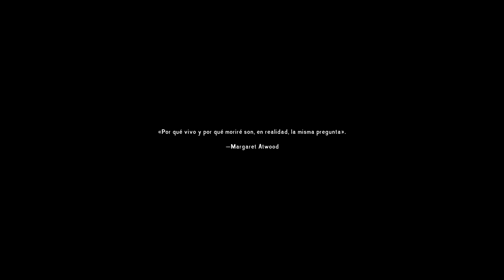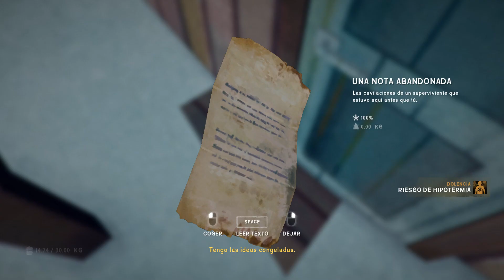THE LONG DARK #1 - TENGO FRÍO, HAMBRE Y SED - Gameplay Español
Buenas gente!! hoy en este gameplay en español de The Long Dark, empezaremos una nueva aventura en supervivencia!! donde llegaremos? ;)

♣ Equipo ♣

●Placa MSI Z170 Mortar
●16GB RAM Kingston HiperX DDR4 CL12
●Gigabyte GTX 1070 G1
●Disco SSD Samsung Evo 250GB